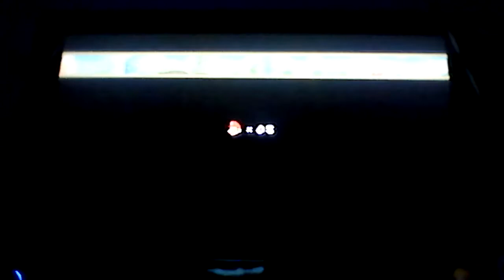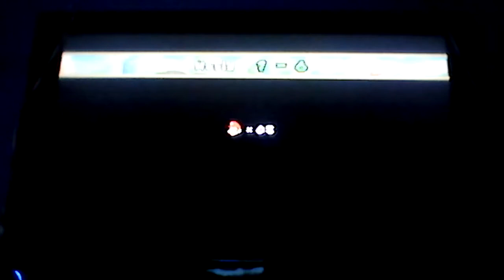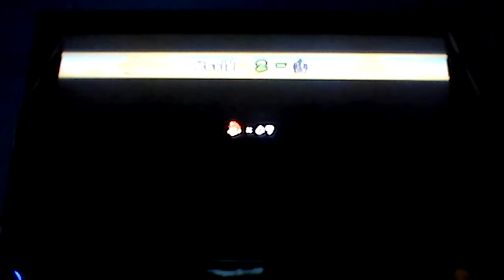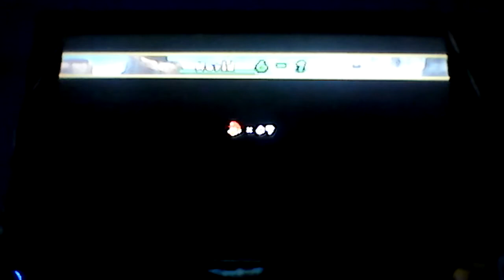New super Mario bros wii no world 5 in 53:44 pb :)